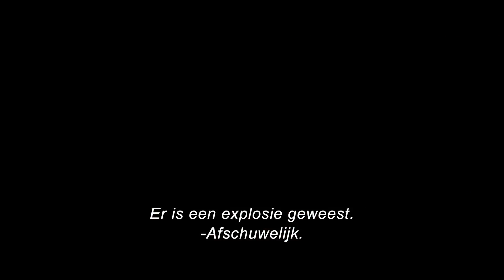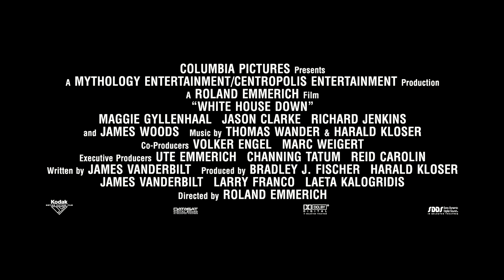Official trailer White House Down (NL)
Al jaren droomt John Cale (Channing Tatum) ervan om agent te worden bij de Secret Service, de beveiligingsdienst van de Amerikaanse president en zijn familie. Na een zoveelste afwijzing neemt Cale zijn dochter Emily mee naar het Witte Huis voor een rondleiding.

Juist op dat moment valt een paramilitaire groepering geleid door een zekere Emil Stenz (Jason Clarke) het Witte Huis aan. Niet alleen probeert Cale zijn dochtertje te beschermen, hij grijpt ook zijn kans president James Sawyer (Jamie Foxx) te laten zien wat voor skills hij in huis heeft.

White House Down, de nieuwe film van Roland Emmerich (Independence Day, 2012, The Day After Tomorrow) is vanaf 12 september 2013 te zien in de Nederlandse bioscopen.